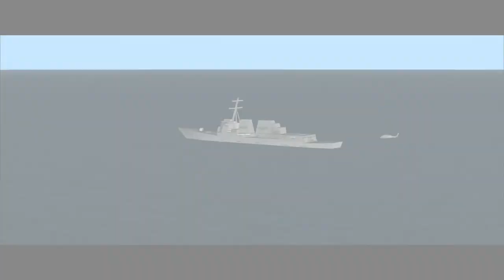[FSX] MOVIE - Boat in fire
Aerosoft Flight tales, adrenaline mission footage. Mayday situations.
Beyond the ice Movie, Shipwreck TROLLING.
Alpha Zulu